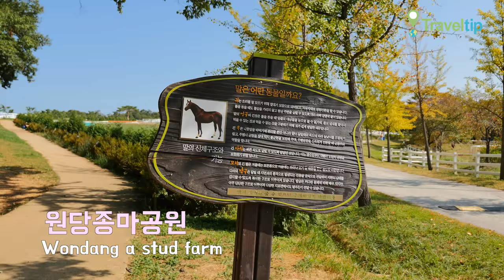원당종마공원 Wondang a stud farm